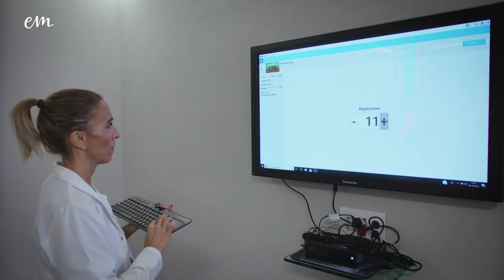Exoesqueleto y Rehabilitación Esclerosis Múltiple